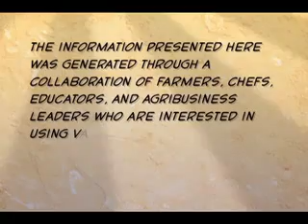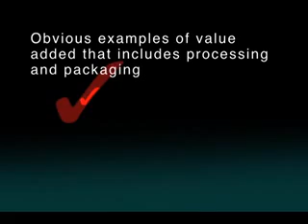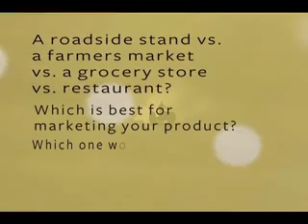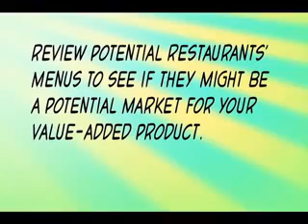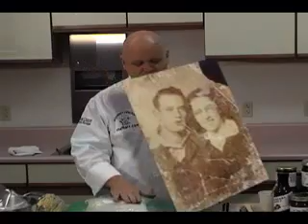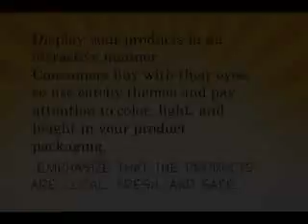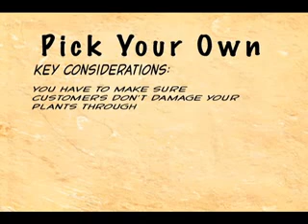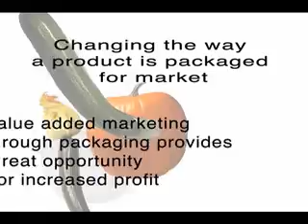Marketing Your Value Added Product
Building on successes with a similar program in West Virginia in 2008, in 2011 From Farm to Fork helped farmers in Pennsylvania, Maryland and West Virginia learn about value-added processing and how it can fit into a farm's business plan.